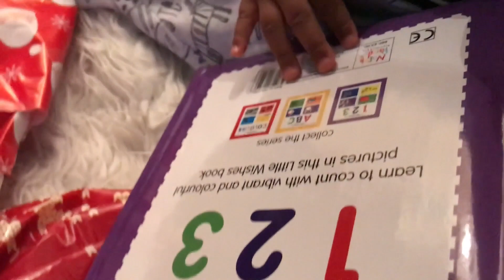Opening Christmas Presents - Vlogmas day 24 &25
7:59 min (my brother plays the )

I wanted to share some part of this day with all of you, I know I took too long to upload this video but I was spending these days with my family. I hope you enjoy it :)